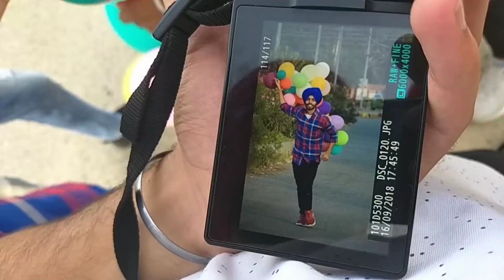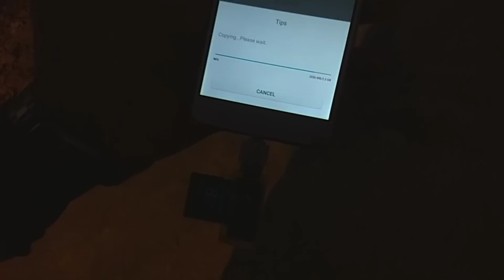SECTION 377 || vlog || BIR RAMGARHIA